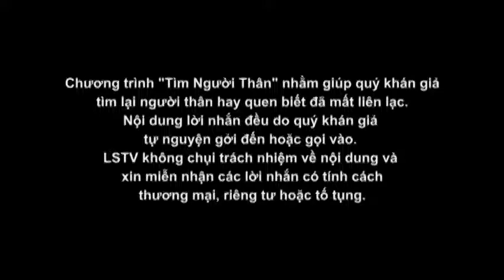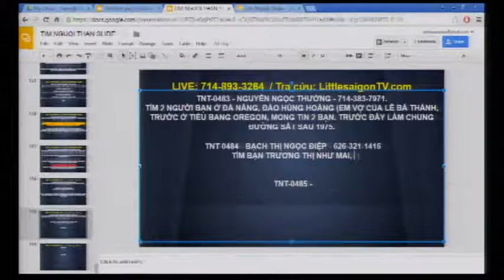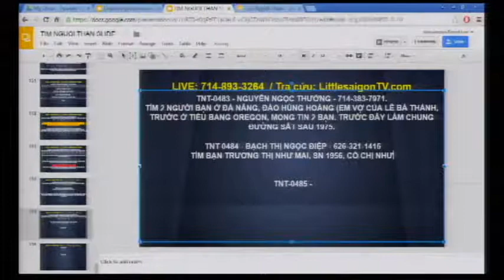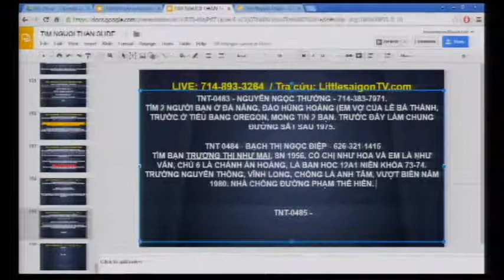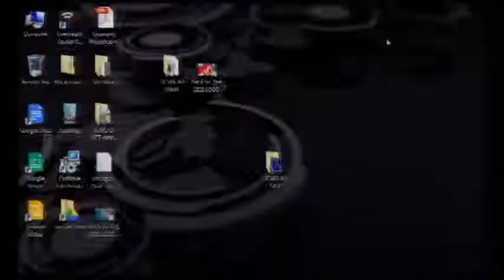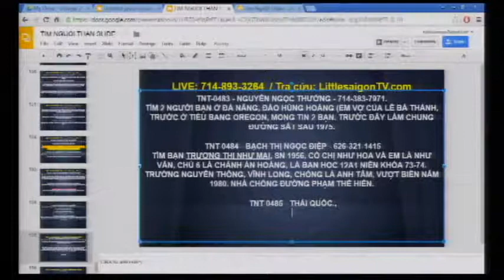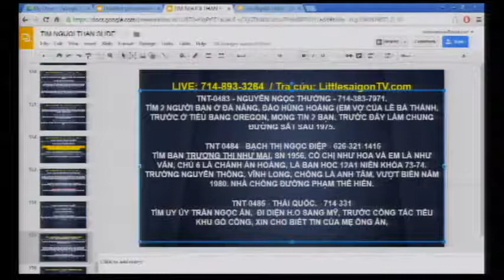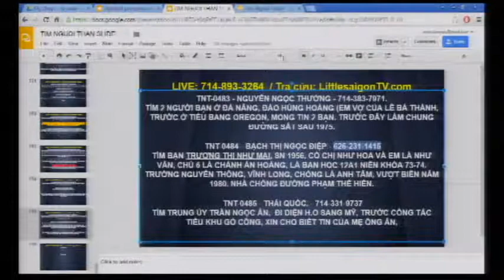TIM NGUOI THAN 2016 02 04 PART 4